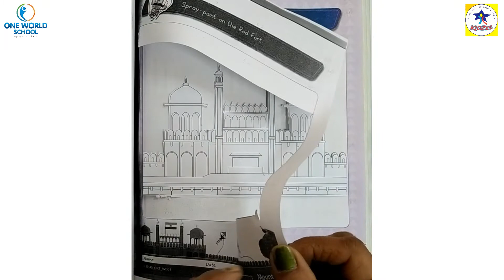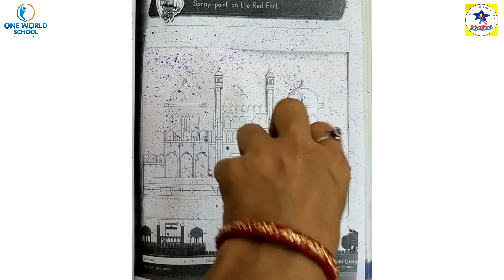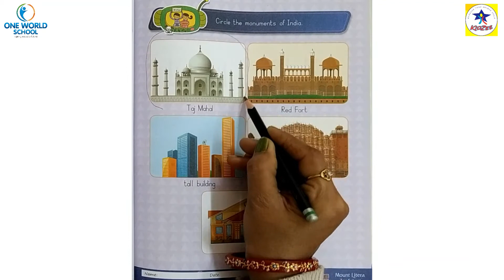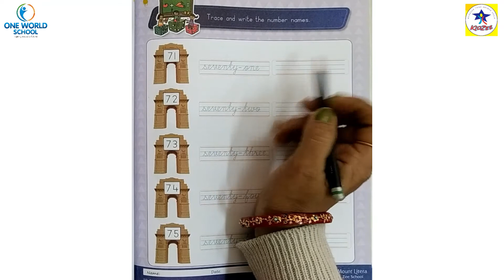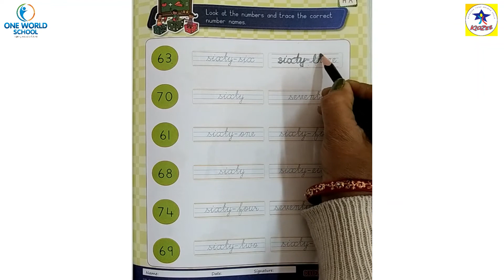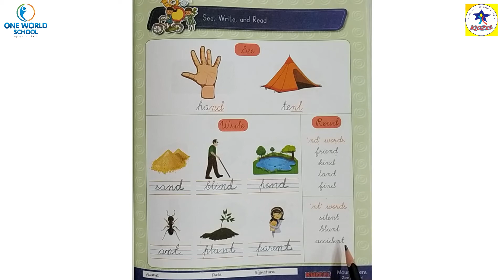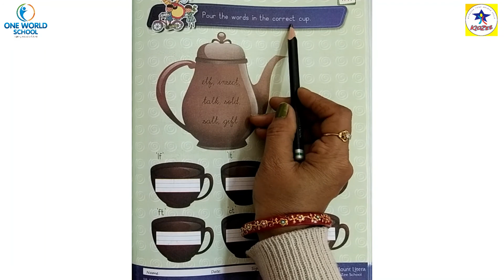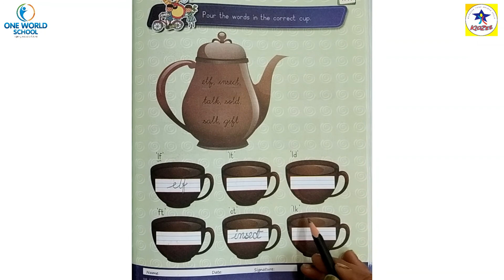Senior.KG.Day-145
80ft Road,
Wadhwan,
Surendranagar-363035